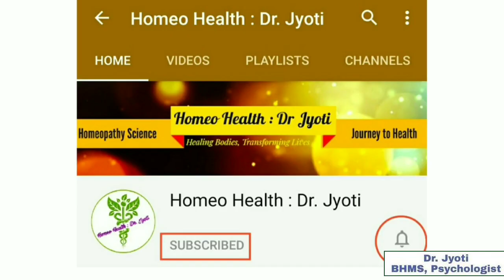मानसिक स्वास्थ्य और LOCKDOWN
StayHome HomeoHealthWithMe Lockdown's negative effect on mental health

Homeo Health : Dr. Jyoti Important Homoeopathic Books :
1. Homeopathy: simple Remedies For All Ages

2. Solved Multiple Choice Questions UPSC & M.D. Entrance Examination: Entrance Examination (Homeopathy)

3 Boericke's New Manual of Homeopathic Materia Medica with Repertory: Third Revised & Augmented Edition Based on Ninth Edition: Including Indian Drugs, ... Affinities & List of Abbreviation: 3rd Edition Hardcover

4 HOMEOPATHY SELF TREATMENT-REMEDIES FOR EVERYDAY AILMENTS

5 50 Millesimal Potency In Theory And Practice: 3rd Revised & Enlarged Edition

6 Predictive Homoeopathy, Part 2: Theory of Acutes (Homoeopathy Is Mathematics)

7 REPERTORY OF THE HOMEOPATHIC MATERIA MEDICA (IN HINDI) - J T KENT Hardcover

8 Davidson's Principles and Practice of Medicine, International Edition, 23e Paperback – 1 January 2018

9 Biochemic Pocket Guide with Repertory Paperback

10 Life Saving Drugs: The Elusive Magic Bullet